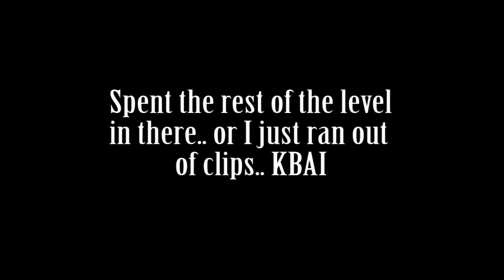Hitman: Paris Shenanigans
That first little upload was kind of a teaser towards me playing Hitman, not sure if you guys would be down to see a play through or not.. but I was having a blast. Anyway, hope you enjoy. Let me know if you want to see more of this or a full play through of it.